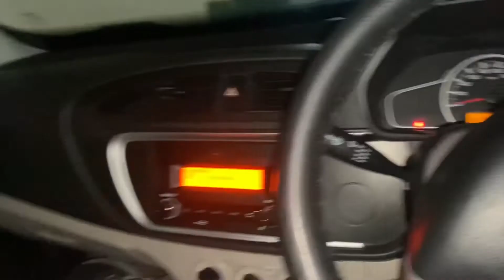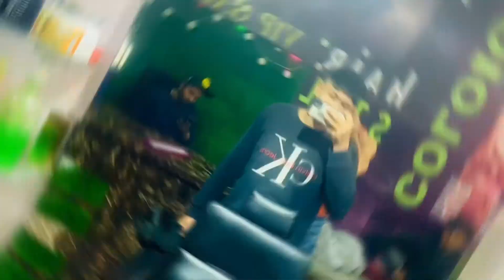CAR KO RESTAURANT BNA DIA 👌👌// NEW HAIR STYLE 🤣🤣🤣